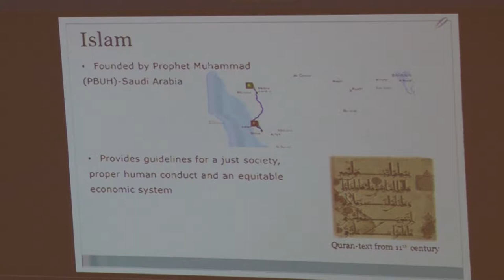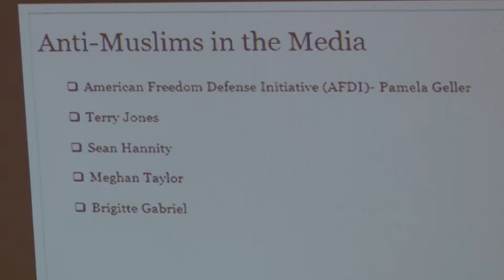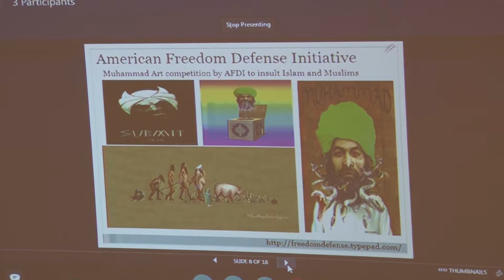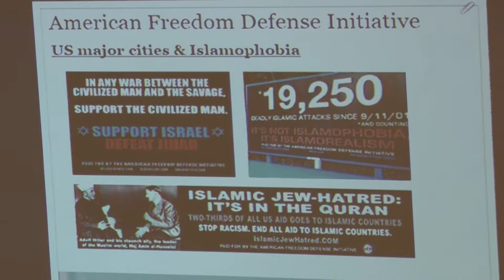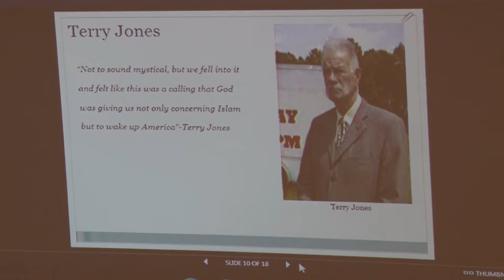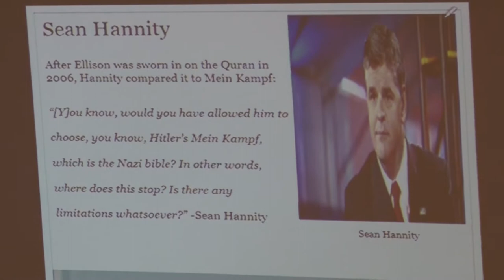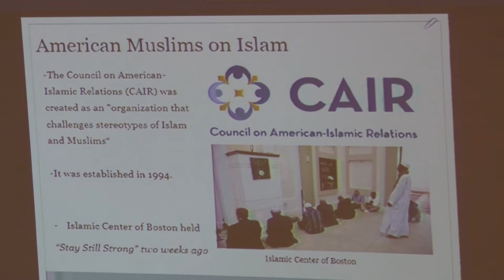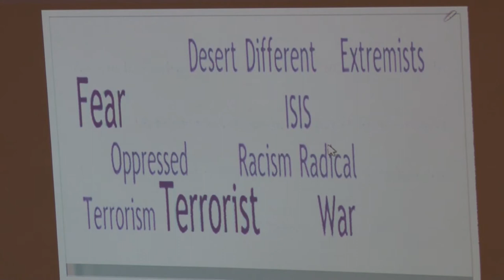Discussion on Islamophobia- April 28, 2015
BCC Student Shahbaz Khan overs a lecture & Discussion on the subject of Islamophobia. He address the Negative influence of the media on Muslims' lives in the US as well as try to dispel those images & discuss the nature of Islam.